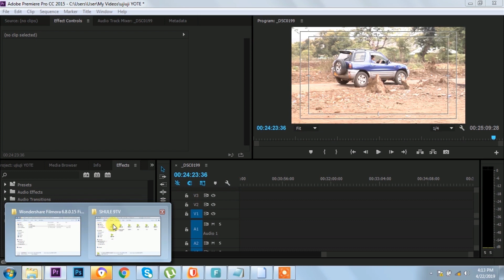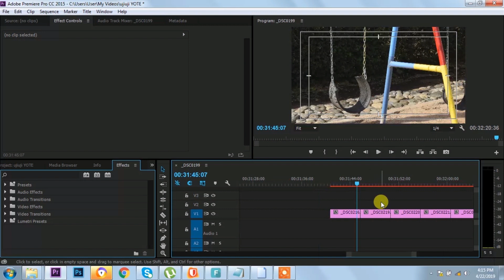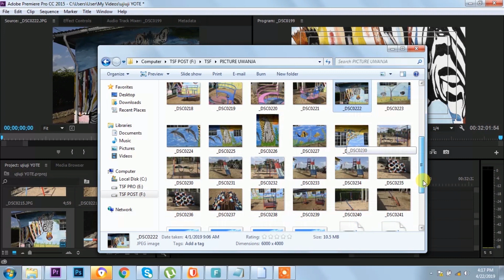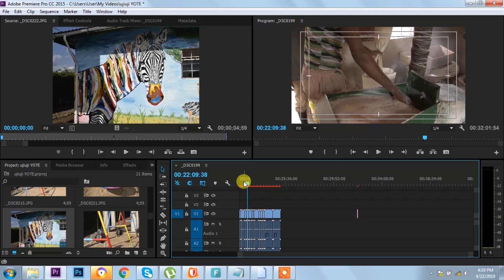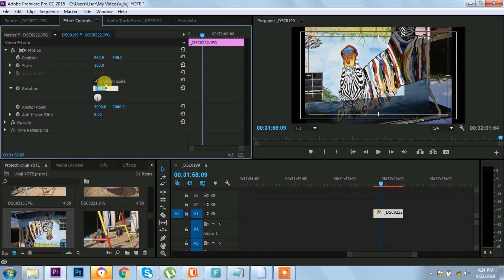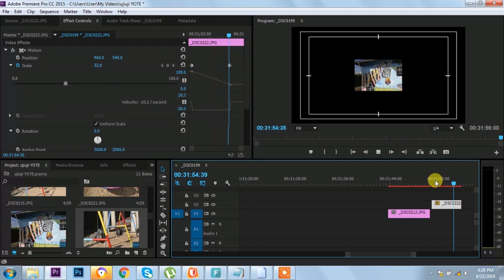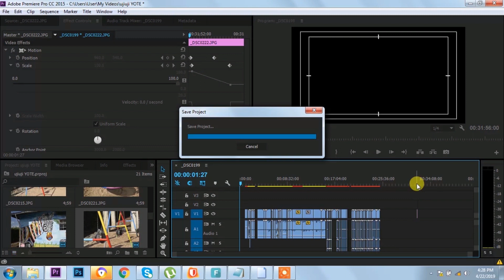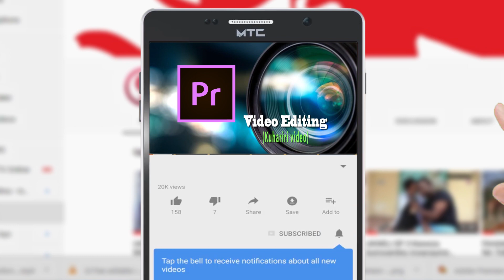Jinsi ya kutumia EFFECT CONTROL na Adobe premier pro cc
Endelea kujifunza ku-edit kwaa kutumia adobe premier pro hapa 9 tv kila siku.